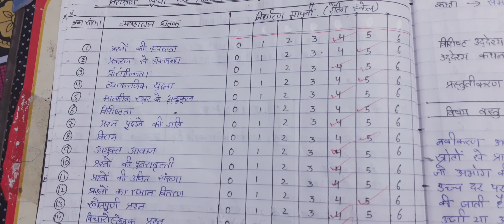प्रशन कौशल- नवीकरण ऊर्जा (renewable energy) Micro teaching lesson plan